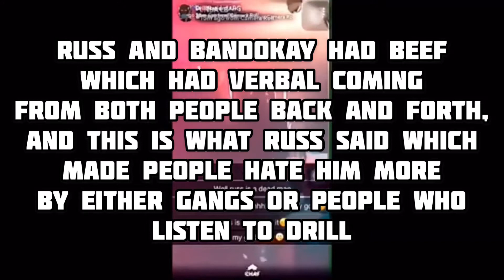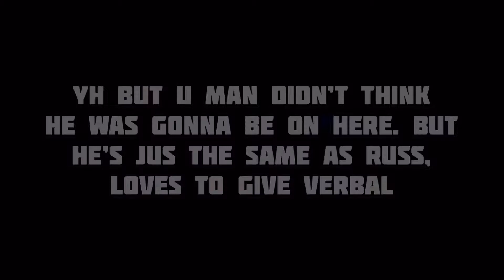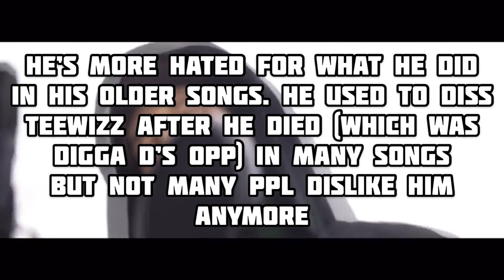Why Are Some UK Drill Rappers HATED?